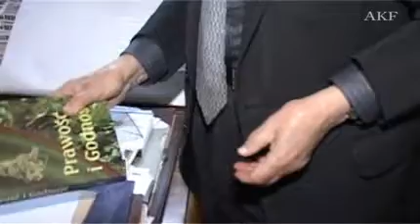KUL Wiesław Marian Chrzanowski 20 grudnia 1923 - 29 kwietnia 2012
Wspomnienie